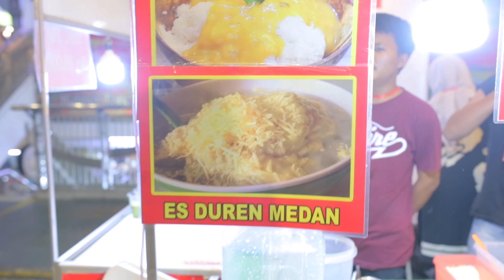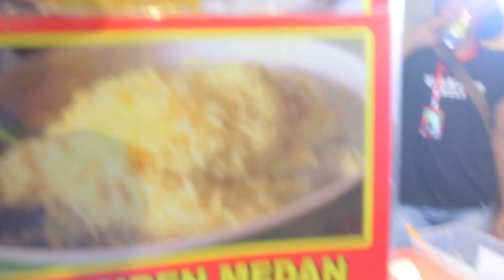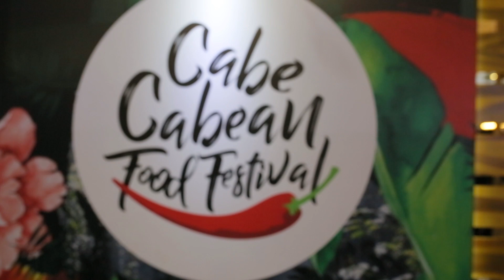EUROPEAN in Jakarta searching for DURIAN part.1 | Blok M Mall | Little Tokyo Indonesia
in this video:
Hi loves, long time no seen and lets THROW you as fast as possible into the crazy world of INDONESIA. In this video I do not succeed to find DURIAN, but in the next video I've found it so don't distress and enjoy this walk-about video in one of the more interesting parts of Jakarta first - Little Tokyo!

SHADOWKEY ft. Chelsea Paige - Yours Tonight (AC Remix)

Hallu! I'm Alexandra, a make up enthusiast from Sweden - currently living in Berlin. I focus on affordable, cruelty free make up and as-much-as-possible vegan. I mark my products with VEGAN, NON-VEGAN or ?VEGAN? so you can make your own choice easy.